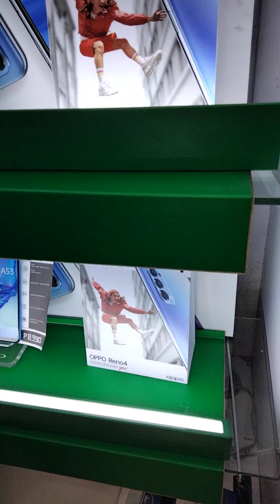Looking For The Best But Inexpensive Phone